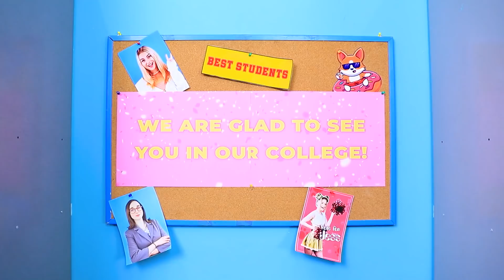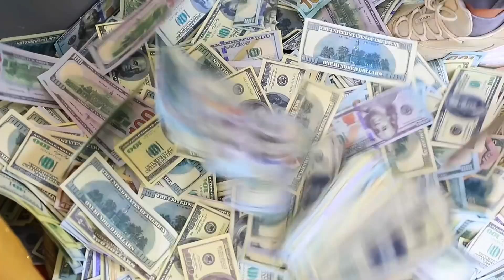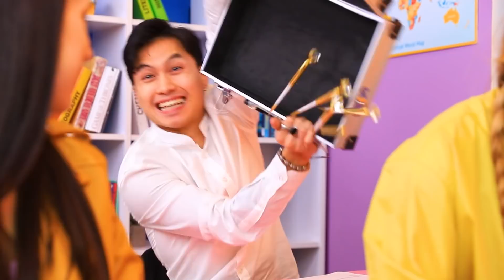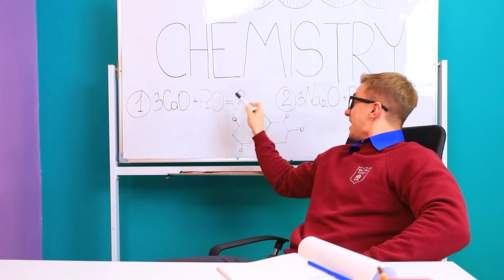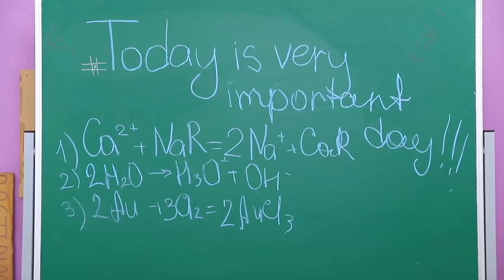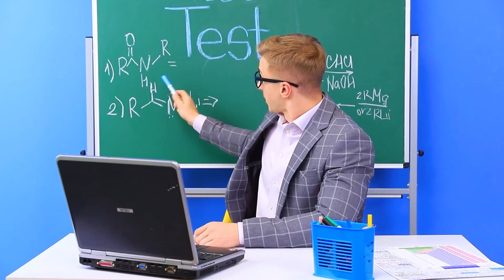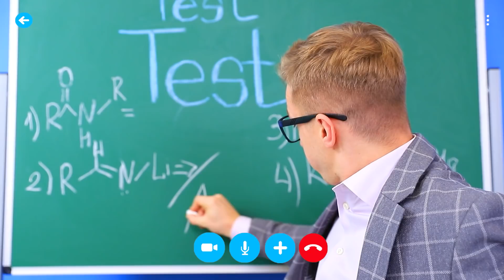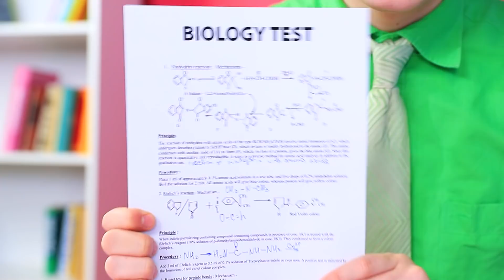Học Sinh Giàu Học Kém vs Nghèo Học Giỏi / Các Kiểu Học Sinh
Trường học nào cũng đều có học sinh giàu và nghèo. Không biết là ai học dễ hơn nhỉ? Tụi mình cùng thử tìm đáp án cho câu hỏi này nha.